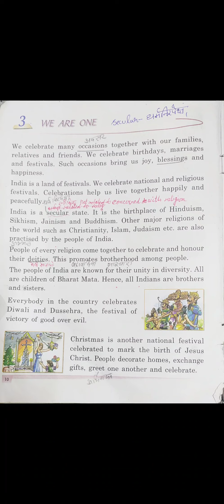Class -4 moral science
About this video- Dosto Computer se related kuch information me aap tak lana chahti hun. Thank you so much.